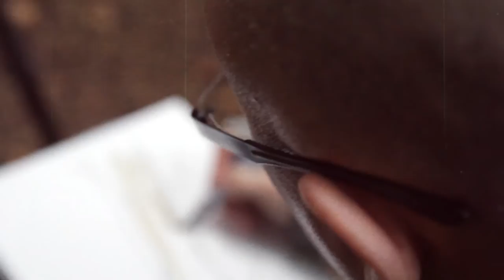the Art of Alain Poncelet